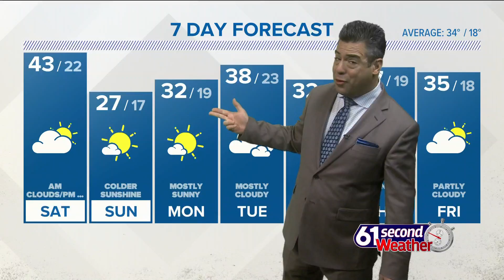61 Second Weather: Afternoon, Jan. 22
The next window for possible snow is Monday night into Tuesday of next week.